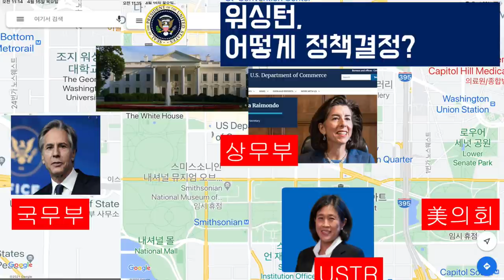한미관계의지각변동~강화되는한미産業同盟!반도체-백신Big-Deal!해볼만하다~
재미있는지식tv#반도체#한미동맹#백신#